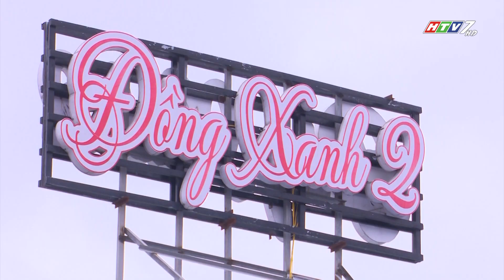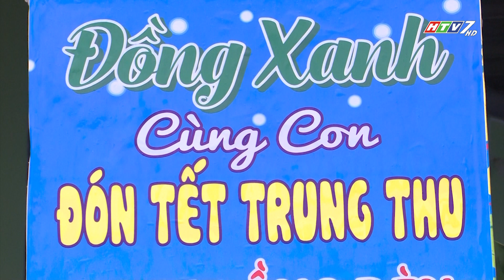NHÀ HÀNG ĐỒNG XANH CẦN THƠ - CT ĐỒNG HÀNH HÀNG VIỆT 222.2018